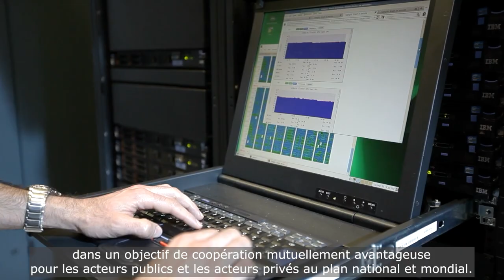Message on the occasion of World Meteorological Day 2020 - French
Message by Petteri Taalas, WMO Secretary-General, on the occasion of the World Meteorological Day 2020 (French)